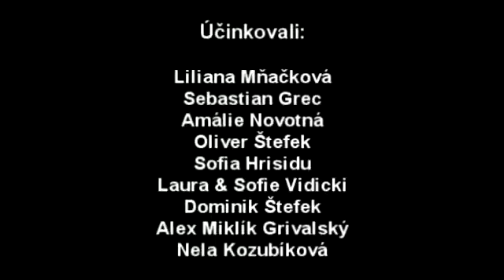Karneval - pěvecká třída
Vystupují žáci pěvecké třídy paní uč. Hudečkové